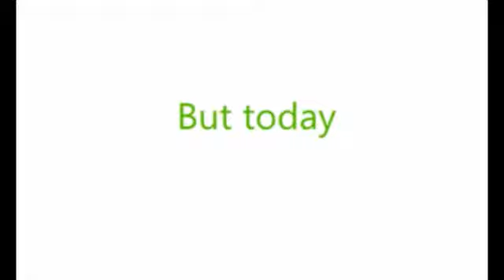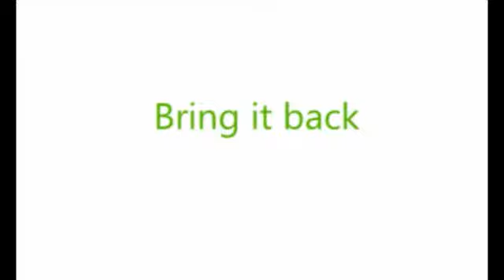Gardenscapes - eShop (3DS)